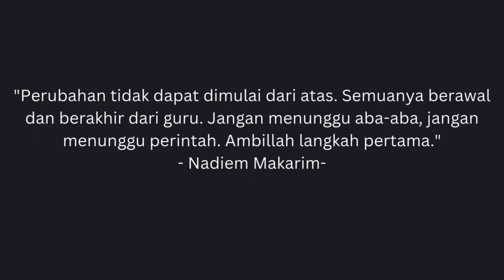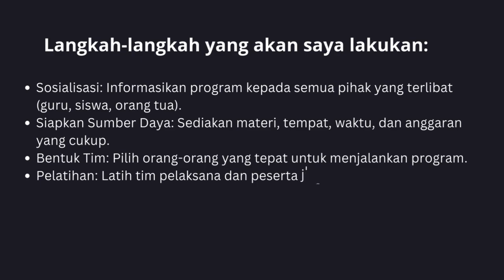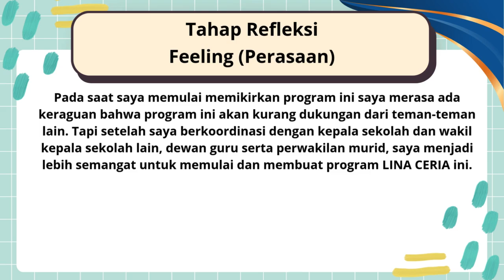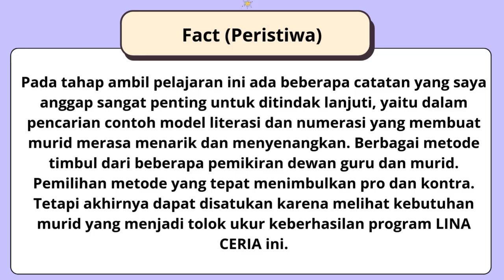AKSI NYATA MODUL 3.3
Dakwah dan Pendidikan